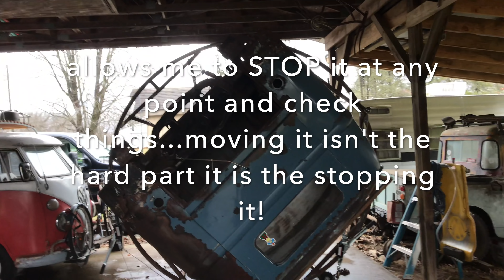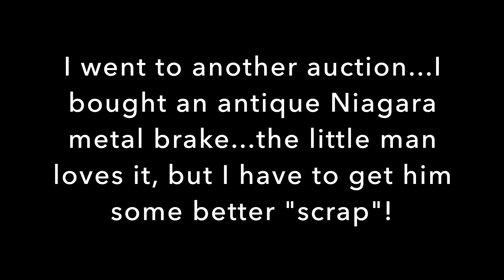VW BUS Rotisserie Build comes FULL CIRCLE!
Well We did it! With ya'll motivating me to get it done we got this rotisserie from scrap BUILT and functioning! I am going to be SOOOOOO thankful that I built this thing and the best part is it is good for the next bus! ha

Some of my favorite YouTubers (in no particular order)

Claim of Thrones: by RKVC